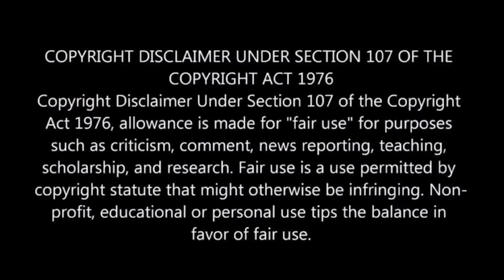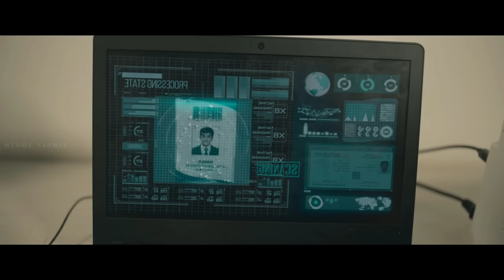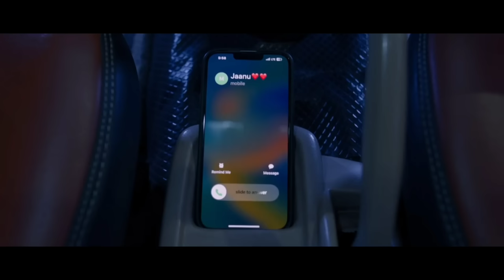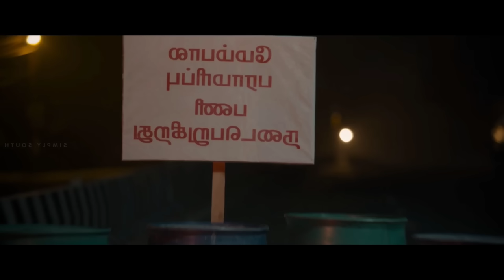Psycho KiIIs Random People Who are on the Road at Midnight 💥🤯⁉️⚠️ | South Movie Explained in Hindi